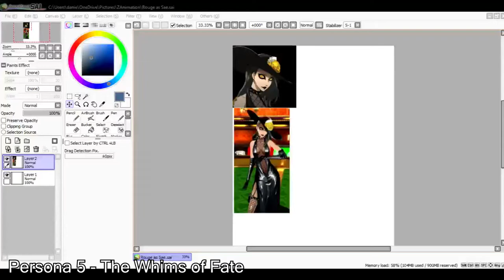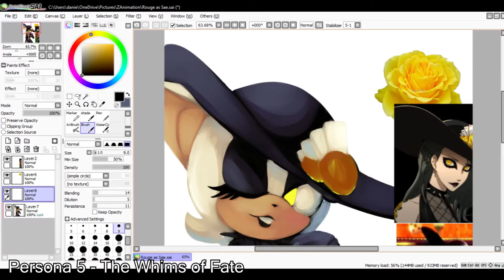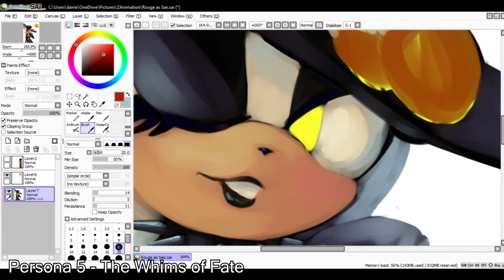Rouge The Bat as Sae - SpeedPaint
Wow 2 uploads in one day? I'm surprised my self!
Normally I would hold it off and upload it on a later day but I was so excited working on this I really wanted to share it with you all!
I hope you enjoy Rouge as Shadow Sae. I know many of you wanted her to be Panther but I thought it would be so much more fitting to have her as Sae. XD
I might make some more Sonic characters as Persona characters art later or soon but it really depends on my mood. Either way I hope you enjoyed!  Oh also thank you so much for 3k! I am planning on a animation special for that soon so until then I hope you all have a good day!